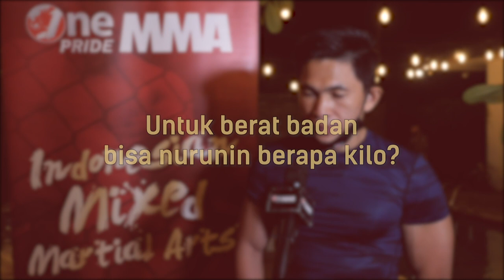Lightweight! Zainal Abidin & Frisno Tumilar Saling Bocorkan Kelemahan Lawan | Weigh In FN 47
Jakarta, tvOnenews.com - Sesi Weigh In antara Zainal Abidin vs Frisno Tumilar telah dilakukan. Saksikan pertandingan kedua petarung pada Fight Night 47 One Pride MMA - Fight for Honor, Sabtu (28/08/2021), pukul 22.00 WIB, di tvOne.